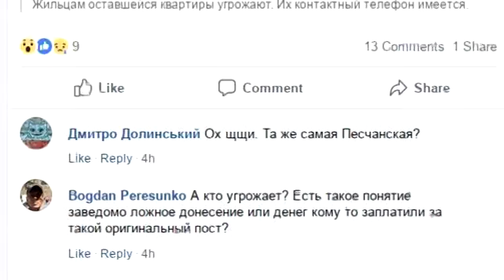Директоркою історичного музею обрали Юлію Пісчанську